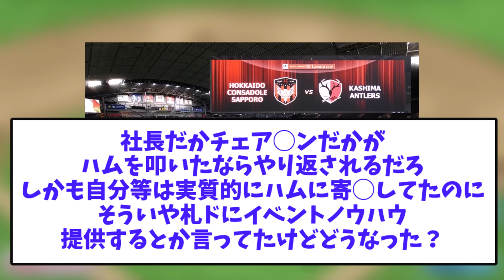【頼みの綱】コンサドーレ札幌が札幌ドームを救えない理由… 日ハムの代役は務まるのか？w